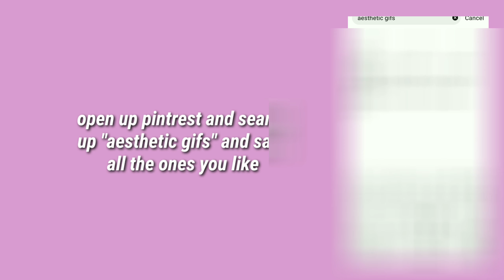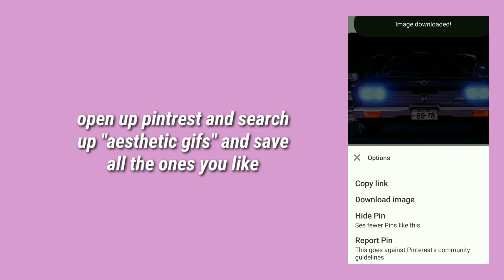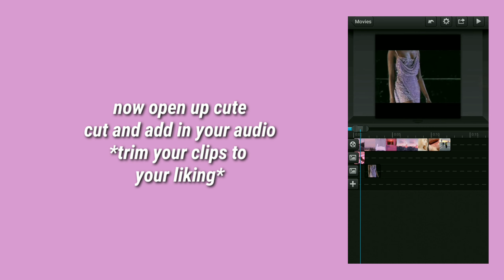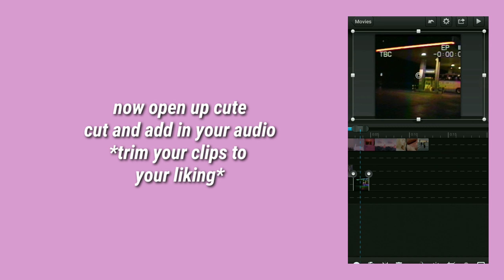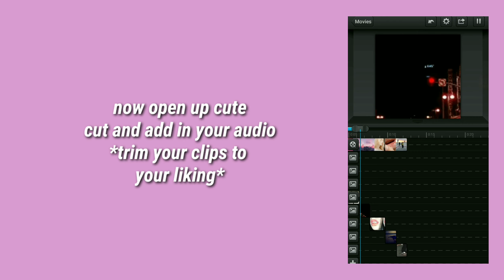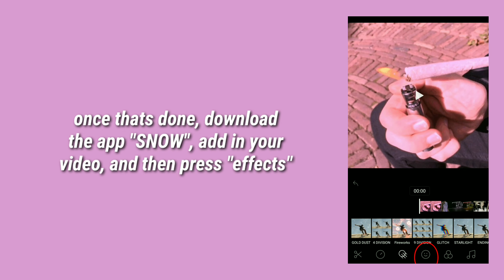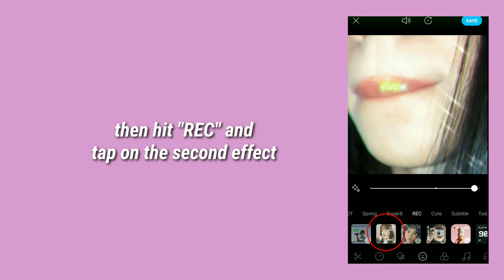how to make an aesthetic grunge edit on android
hi guys!! ill be having a tutorial for this exact thing for ios users very soon :)

follow my editing instagrams: gray.amp, xo_presplitaudios